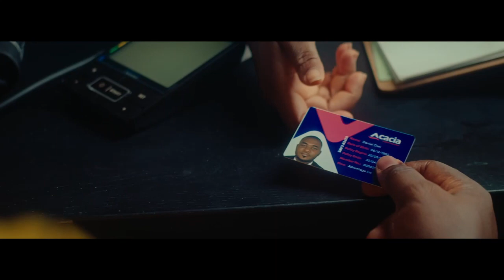Taaka Awori, Busara Africa's CEO, discusses leading in uncertain times with Rev. Albert Ocran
Rev. Albert Ocran discusses the leadership skills and competencies required to navigate uncertain times with leadership coach, organizational development specialist, and CEO of Busara Africa, Taaka Awori, on Springboard, your Virtual University.